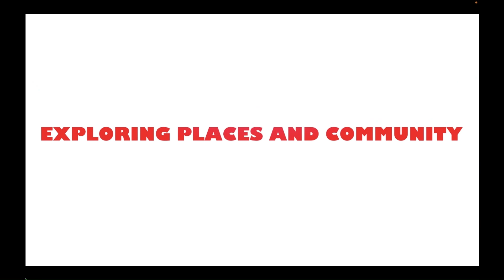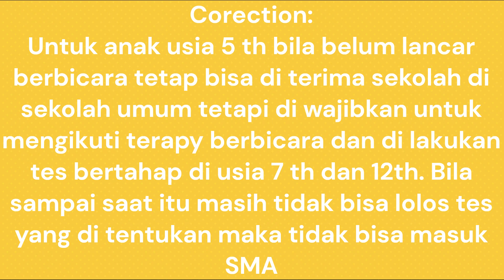why we do Speech therapy to our kids ?//cocovelo21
Mengapa kami membawa anak kami untuk terapi berbicara? karena anak kami di diagnosa terlambat berbicara pada usia 2,5 tahun di bandingkan dengan anak seusia nya . Di kota kami tinggal, anak-anak mendapatkan asuransi kesehatan dan oleh karena itu mereka melakukan pengecekan sejak dini. untuk anak-anak yang di nyatakan terlambat berbicara maka mereka mewajibkan untuk membawa terapi, dan mengikuti banyak prosedur yang mengikat sampai mereka usia remaja dan ini ter record dalam sistem. sehingga saat masuk sekolah akan terlacak. Anak-anak yang dinyatakan terlambat berbicara harus melalui serangkaian tes untuk bisa masuk sekolah pada setiap jenjang tertentu. pada kasus anak kami mereka di wajibkan untuk mengikuti tes saat usia 5 th, 7th dan sampai usia masuk SMA.